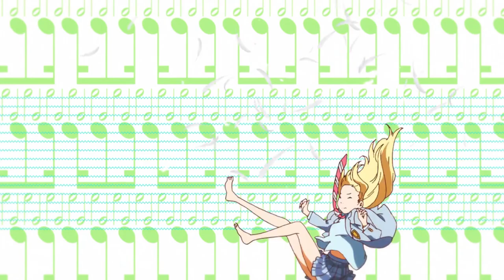Ya Boy Kongming is Absurdly Good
Despite its absurd premise, Ya Boy Kongming/Paripi Koumei has been the most fun I've had watching anime in a long time!